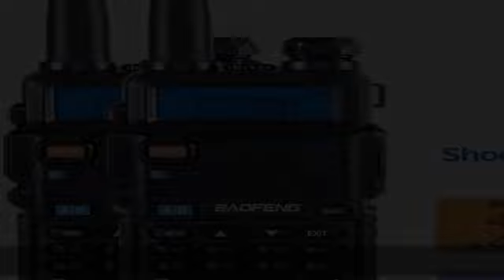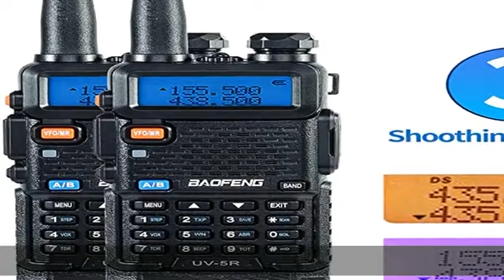Baofeng UV-5R Ham Radio Handheld,UV5R Baofeng Radio Dual Band Long Rang Walkie Talkie Rechargeable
Baofeng UV-5R Ham Radio Handheld,UV5R Baofeng Radio Dual Band Long Rang Walkie Talkie Rechargeable 3800mAh Battery with Extra AR771 Antenna Earpiece Full Kits, 2 Pack